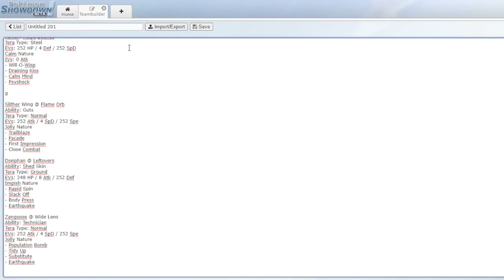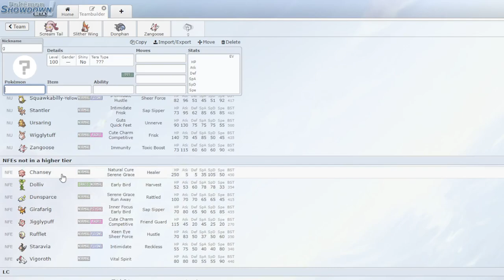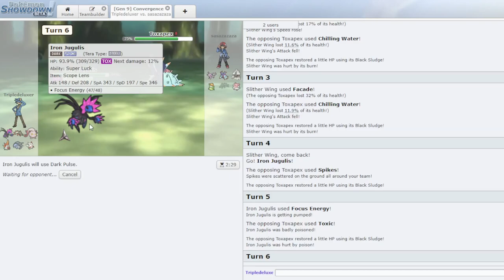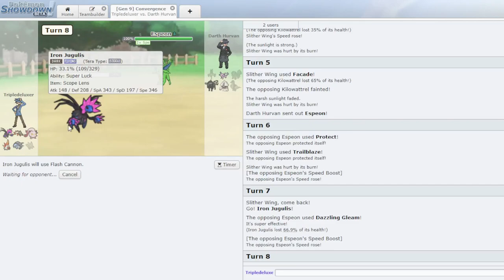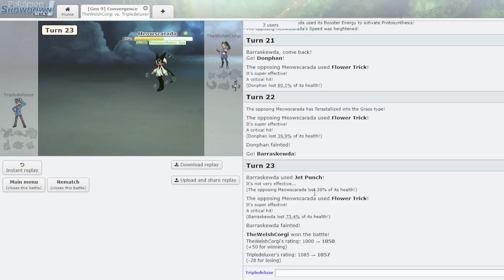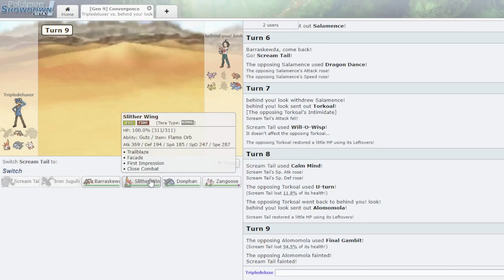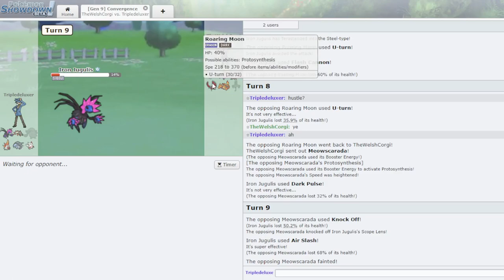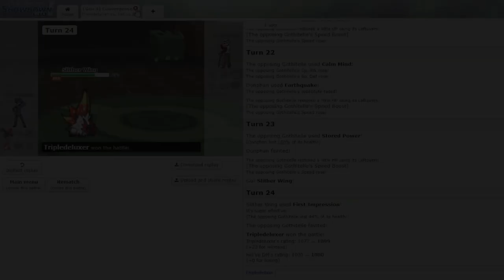Paradox Pokemon Invade Convergence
this tier is so much fun and has some really broken combinations. wanting to use some of the less common paradox mon really did me good because theyre all strong in their own right